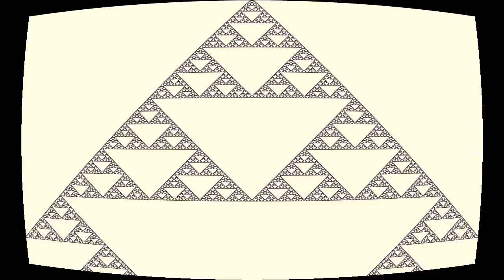Première nuit, chapitre un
“Première nuit, chapitre un” by Bison